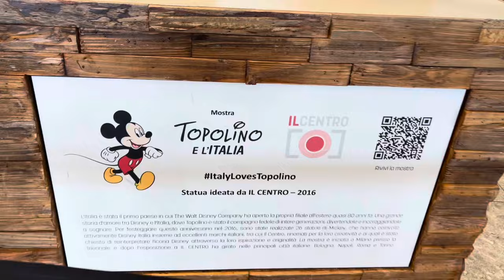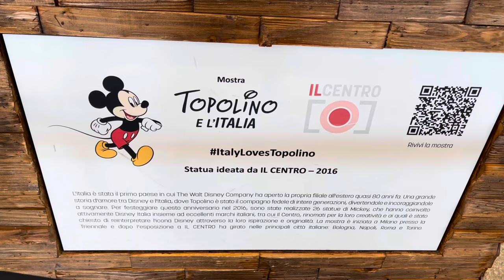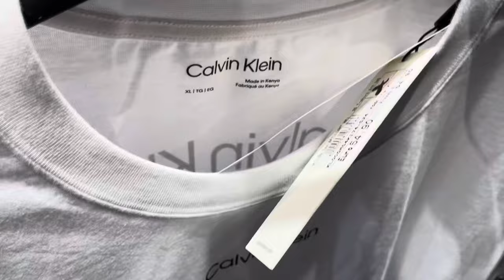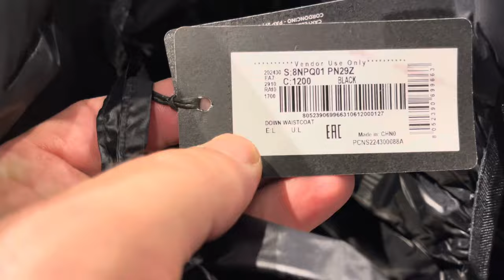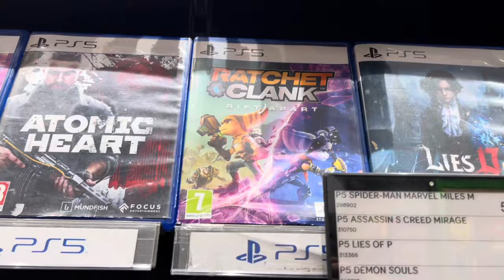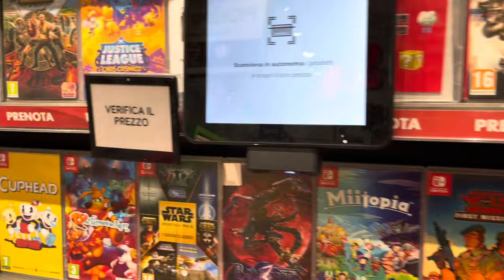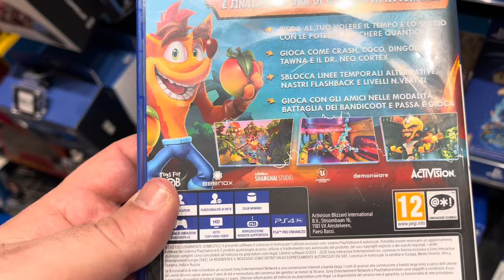VI PORTO A FARE SHOPPING PER ME!!!!! VLOG!!!!